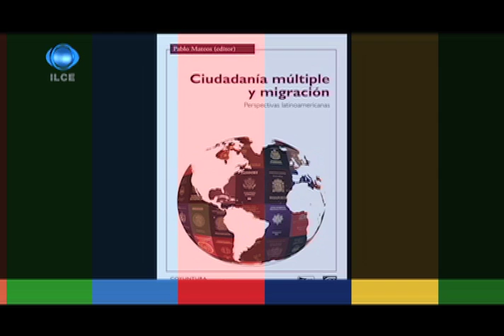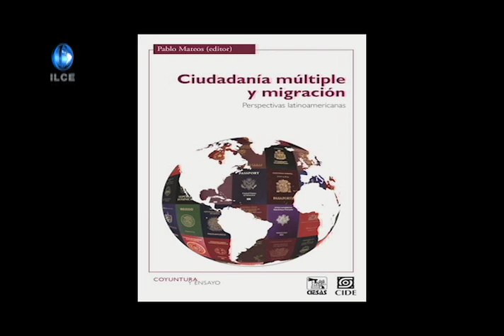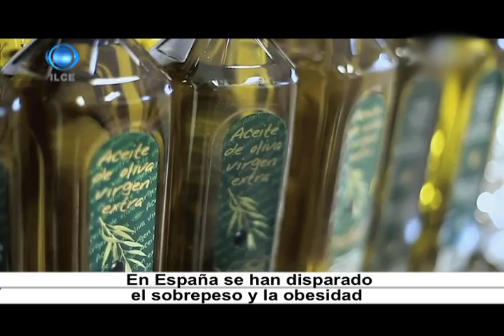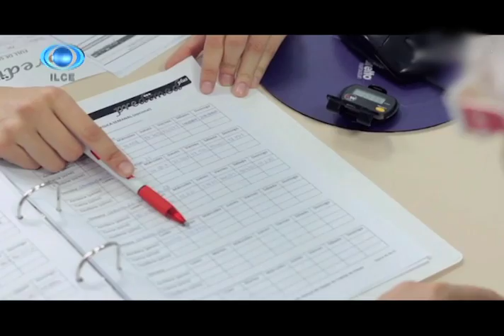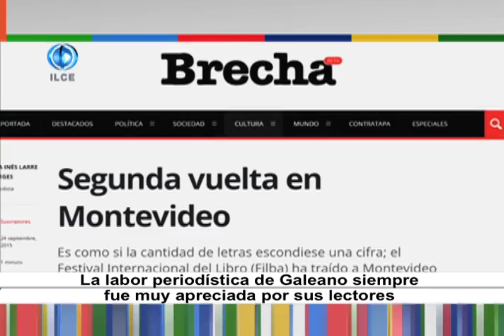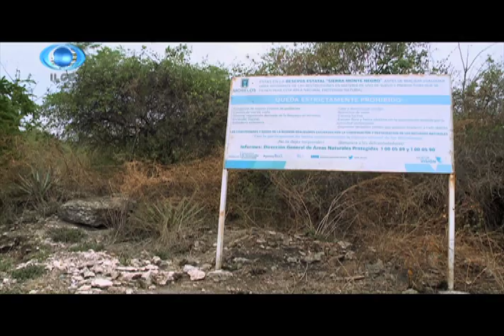Horizonte Iberoamericano 109.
Informativo que tiene por objetivo difundir las buenas noticias que acontecen en nuestra

sociedad, con temas de cultura, educación, ecología, salud, ciencia y tecnología. Esta

producción es realizada en conjunto con jóvenes de servicio social y la experiencia del equipo

técnico y de producción del ILCE.

Los temas que hoy se abordan son:

Presentan en México libro con visiones latinoamericanas sobre ciudadanía múltiple y migración.

En España, investigadores de la Universidad de León lideran un proyecto de prevención cardiovascular.

El sistema ferroviario de México, de los más competitivos en el mundo.

En las escuelas se crean condiciones para la violencia, señala experta de la Universidad Nacional Autónoma de México.